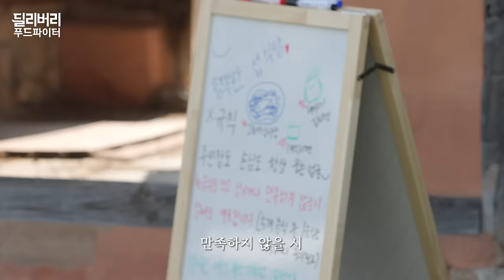[GOING SEVENTEEN] EP.34 둘이서 셉식당 #2 (SVT’s Kitchen for Two #2)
※ 바다 건너 배달까지 가능합니다🌊
쿱셰프 윤셰프의 셉식당 OPEN!

'이 김치찜의 유래는... 일단 한입만 먹고 시작할게유?'😋
웃음이 넘치는 셉식당의 첫 번째 알바생들은 누가 될까?

※ We deliver across oceans🌊
Chefs COUPS and Yoon's Kitchen for Two is OPEN!

“We can trace the origin of this kimchi jjim...after we take a bite”😋
Who will be the first to work at this rollicking restaurant?